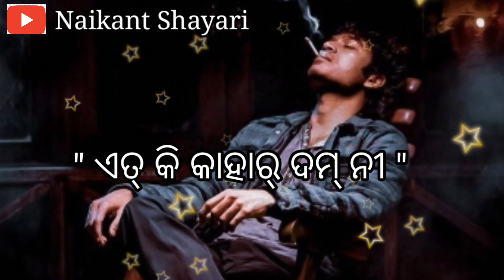New Sambalpuri Shayari Atki Kahar Dam Ni Shayari Video 💪!! Attitude Shayari Video 🤘!! Sambalpuri,😀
New Sambalpuri Shayari Video!! Atki Kahar Dam ni 💪 Attitude 🤘 Shayari Video!! Sambalpuri Shayri,😜

Please Guys Mujhe Thoda Sa Support Karo

Voice by _ Naikant Bagarty
Edditer by_ Naikant Bagarty